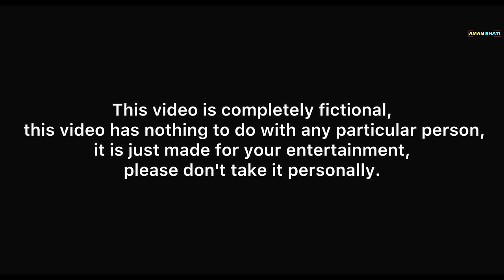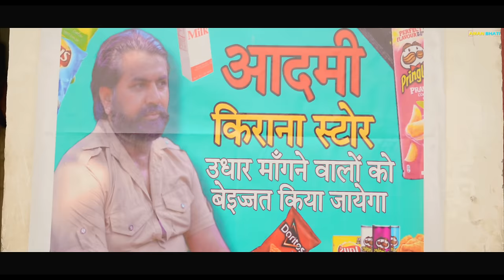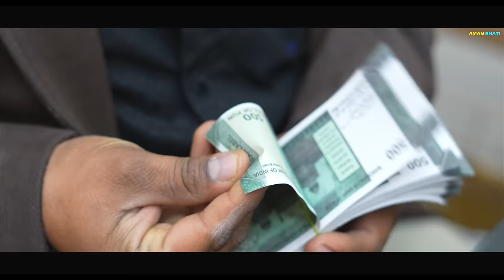Lakhpati | लखपति | Aman With You | Aman Bhati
Script- Aman Bhati
Shoot- Anshu Sharma
Editing- Aman Bhati
Colour- Anshu Sharma
Direction- Aman Bhati

Cast
Pari Choudhary
Ruchi Sharma
Aman Bhati
Mohit Bhati
Tau g Gyan Bhati
Sunil Bhati Dabra
Arjun
Vipin Choudhary
Aamir
Badal